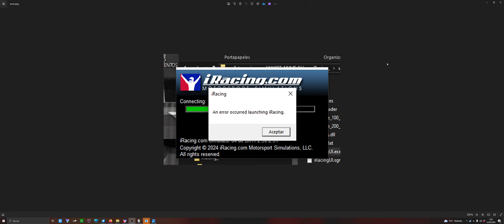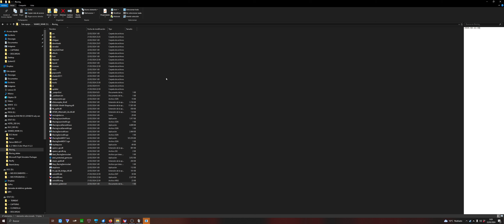IRacing: An error ocurred launching game. (Forzar actualizaciones)